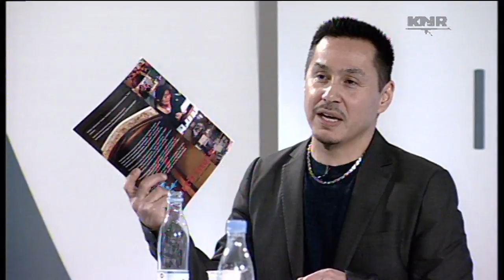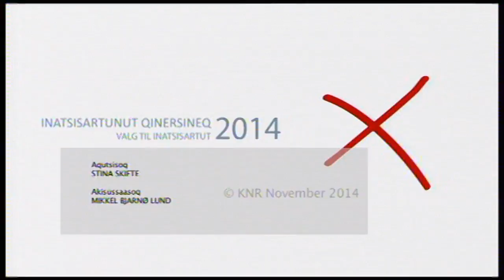Valgdebat Head to Head (tolket til dansk) 21.11.2014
Hans Enoksen, Partii Naleraq kiisalu Nikku Olsen, Partii Inuit,  imminut toqqarlutit oqallitsinneqassapput. Oqallinneq kalaallisut ingerlanneqarpoq KNR2-milu qallunaatut nutserneqassalluni.

Valgdebat: Head to head
Hans Enoksen fra Partii Naleraq og Nikku Olsen fra Partii Inuit debatterer direkte overfor hinanden. Debatten er tolket til dansk.